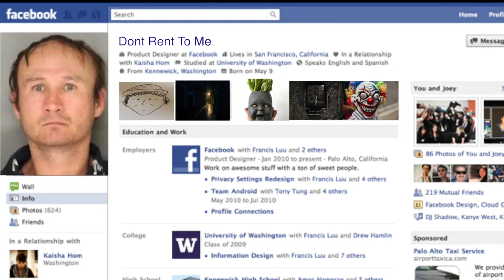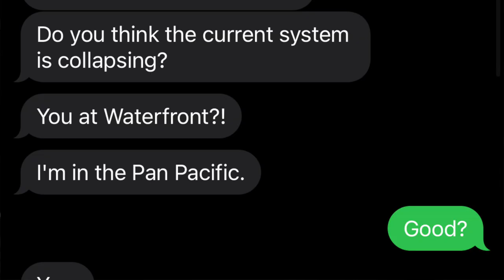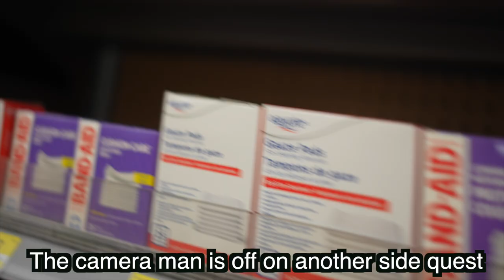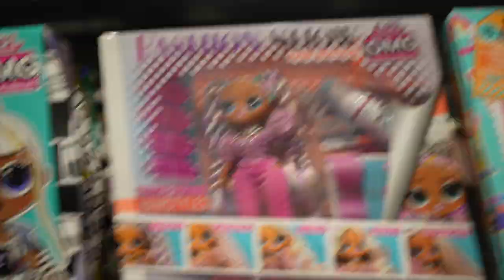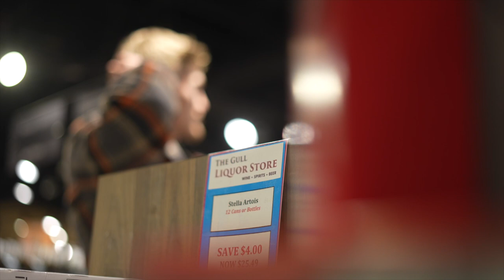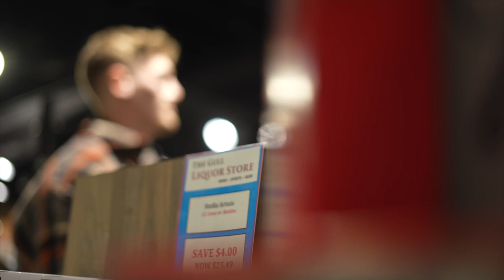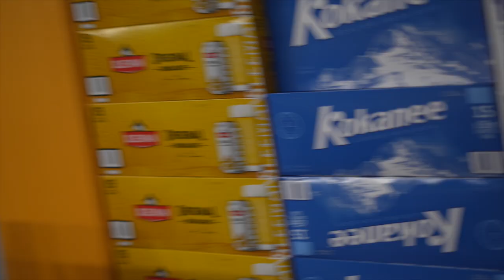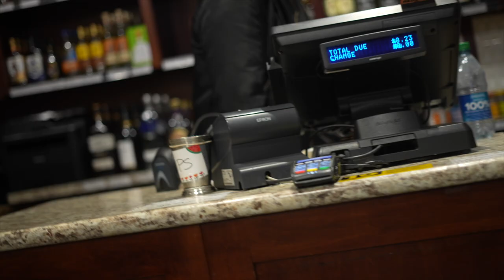Trying to Buy My Baby Liquor So It goes to bed.